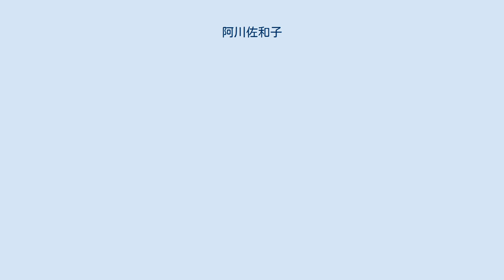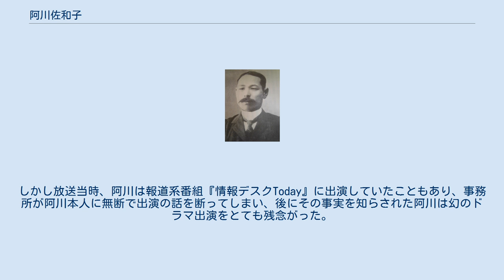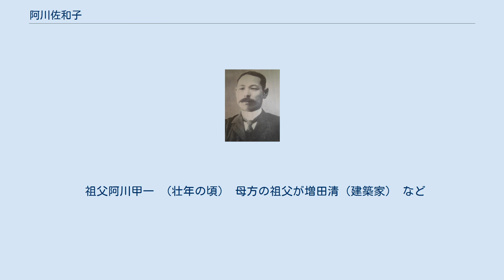阿川佐和子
阿川 佐和子（あがわ さわこ、1953年11月1日 - ）は、日本のエッセイスト、小説家、タレント。
 阿川弘之の長女として東京都に誕生。
幼少期（2歳）の1年間は広島市の伯母宅で育ったのち、東京の中野区鷺宮、新宿区四谷へと移る。
東洋英和女学院中学部・高等部、慶應義塾大学文学部西洋史学科卒業。
 卒業後は織物職人を目指し、その過程で様々なアルバイトを経験。
1981年、『朝のホットライン』でリポーターを務め、1983年より『情報デスクToday』のアシスタントを務める。
1989年からは『筑紫哲也 NEWS23』のキャスターを務める。
1992年に米国ワシントンへ渡り、帰国後は『報道特集』のキャスターとなる。
硬派な報道番組に出演し続けていたため「報道キャスター」のイメージが強かったが、1998年『ビートたけしのTVタックル』の進行役でビートたけしや大竹まことを筆頭に浜田幸一、三宅久之などの強烈な共演者に臆することなく適度にツッコミを入れつつ進行に徹する姿がうけ、タレント性の才能も引き出される。
 2012年、エッセイ『聞く力』（文春新書）を上梓（同書はトーハン発表の「2012年年間ベストセラー」総合1位を記録し、「2013年年間ベストセラー」においても総合3位を記録した）。
 2015年3月15日には、博物館明治村の4代目村長に就任し、初の女性村長となる。
 檀ふみとは同じ大学出身、かつ父親が有名作家同士であるなど共通点が多いために親密であり、共著も多くCMでも共演している。
 2017年5月9日に元・大学教授との婚姻届を提出、結婚したことが報道された。
 「佐和子」という名前を名づけたのは父・弘之であるが、これは阿川家とは縁もゆかりもない「南佐和子」という女性の墓石から父が勝手に取ったものである。
これは、兄・尚之の出生時、父が（なぜか）女の名前しか用意しておらず、男児誕生のしらせを受けて病院へ向かう道すがら、偶然通りかかった立山墓地（青山霊園の飛び地）の墓石の「南尚之」という文字が目に入り、この名前を拝借して尚之と名付けたため、次に生まれた佐和子も、同じ南家の墓石から名付けられた。
 童謡「サッちゃん」などで知られる阪田寛夫と阿川弘之は友人関係にあり、 娘の内藤啓子や大浦みずきとは幼馴染で、鷺宮の同じ団地の阪田家にはしょっちゅう上がり込んでいた。
 なお、童謡サッちゃんのモデルは阿川佐和子ではない。
 ある日、阪田に「お宅（阿川家）のかつお節弁当の作り方わかる？」と尋ねられ、楽曲制作のヒントを求めていると感づいた阿川は「みんなのうた」用の楽曲として制作されることを期待して詳しく説明をした。
そのアイデアは後年、山本直純作曲の合唱組曲「遠足」の第3曲「おべんとう」として発表された。
 新幹線のぞみ号の名付け親である。
新型新幹線の名称決定委員に任命された際、鉄道好きの父・弘之から「日本国鉄の列車の名前は歴代すべて大和言葉でつけられてきた」とのアドバイスを受ける。
候補に挙がった名前で大和言葉は「つばめ」しかなく、委員会の終盤に父の言葉とともに、最有力候補となっていた「希望（きぼう）」を大和言葉にすると「のぞみ」になることを述べ、最終的にこれが採用されることとなった。
 過去の見合い相手の何人かは国会議員となっており、番組で再会することもしばしばある。
 2013年（平成25年）6月22日にフジテレビで放送（関西テレビでは6月15日に放送）された『さんまのまんま』にゲストとして出演した阿川が語ったところによると、明石家さんまが主演したドラマ『男女7人夏物語』で主要登場人物7人のうちの1人を俳優以外から選ぶ方針があり、その人選の中で阿川もまた出演者の候補として挙げられていた。
しかし放送当時、阿川は報道系番組『情報デスクToday』に出演していたこともあり、事務所が阿川本人に無断で出演の話を断ってしまい、後にその事実を知らされた阿川は幻のドラマ出演をとても残念がった。
なお、その役は小川みどりがつとめた。
 祖父阿川甲一 （壮年の頃） 母方の祖父が増田清（建築家） など